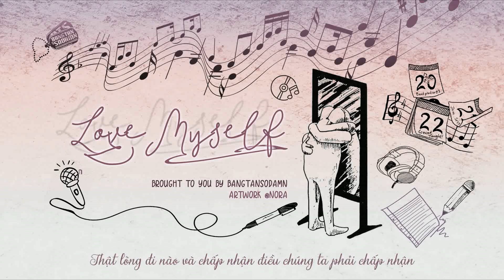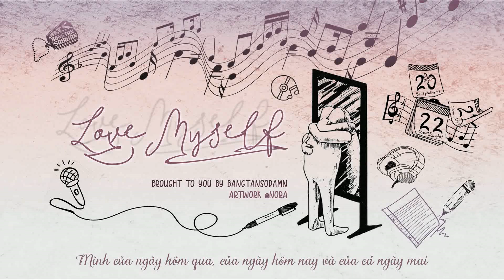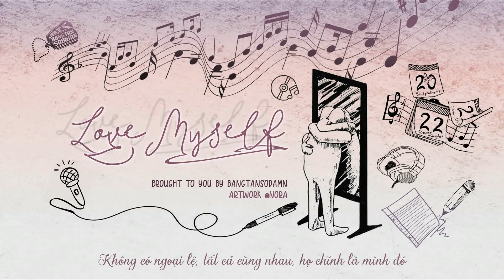[BangTanSodamn][Vietsub] BTS (방탄소년단) LOVE YOURSELF 結 Answer: 'Love myself'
Engtrans cr: @bts_trans